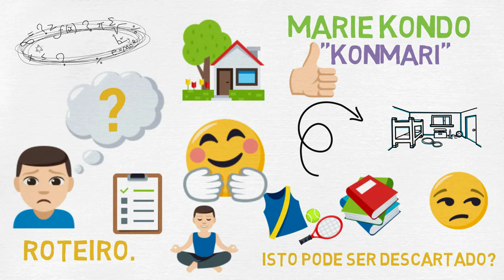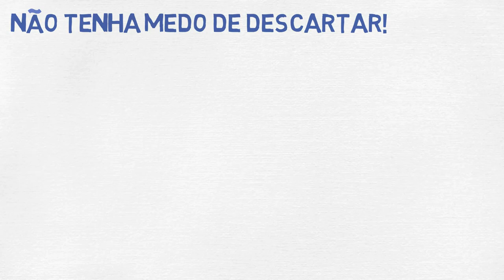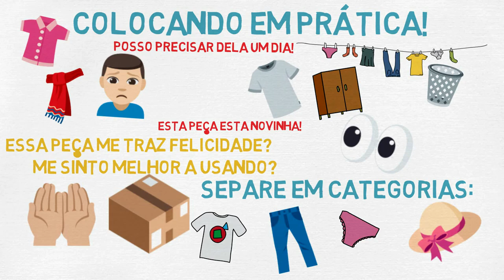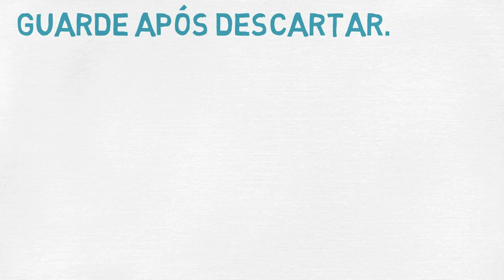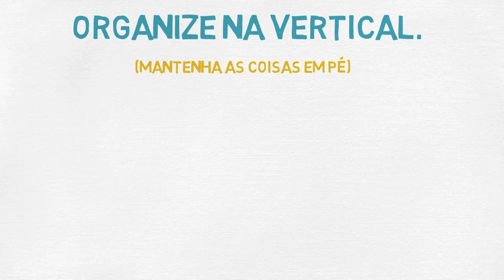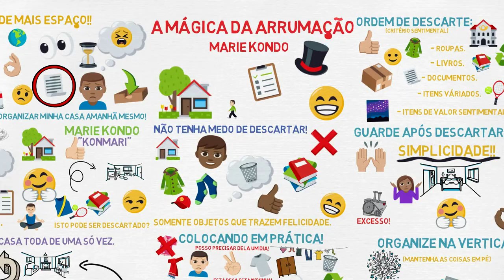A MÁGICA DA ARRUMAÇÃO - Resumo Animado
Muitas vezes, nos encontramos em situações em que olhamos para nosso guarda-roupa e pensamos: nossa, preciso de mais espaço”, mesmo tendo acabado de organizar ele, deixando-o aparentemente impecável. Ou ficamos horas e horas procurando aquele documento que, por mais que tentamos, não conseguimos lembrar onde guardamos. Isso acontece com todo mundo, e logo pensamos: “vou organizar minha casa amanhã mesmo! Vou colocar tudo no lugar, e nunca mais vou perder tempo procurando aquele documento super importante!”.

Mas em pouco tempo, nos encontramos novamente quebrando a cabeça tentando achar aquele documento. Não se preocupe, isso é muito mais normal do que você pensa, e posso te dizer por experiencia própria que assim como em uma equação matemática só conseguimos resolver esses dilemas quando seguimos uma ordem lógica, ou melhor, um roteiro.